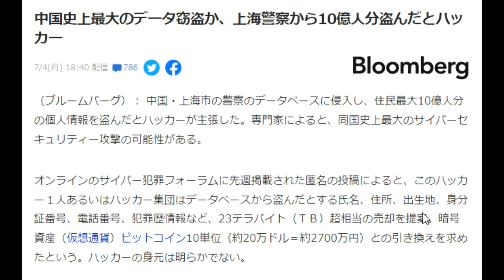【隠居TV】中国史上最大のデータ窃盗：上海警察から10億人分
オンラインのサイバー犯罪フォーラムに先週掲載された匿名の投稿によると、このハッカー１人あるいはハッカー集団はデータベースから盗んだとする氏名、住所、出生地、身分証番号、電話番号、犯罪歴情報など、23テラバイト（ＴＢ）超相当の売却を提案。暗号資産（仮想通貨）ビットコイン10単位（約20万ドル＝約2700万円）との引き換えを求めたという。ハッカーの身元は明らかでない。

「件名：速稼塾（あなたのお名前）」